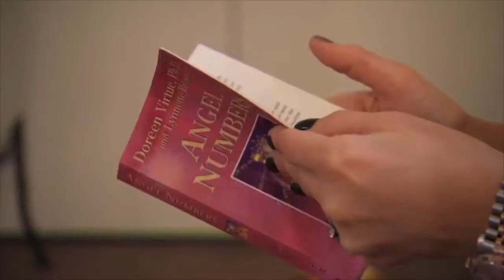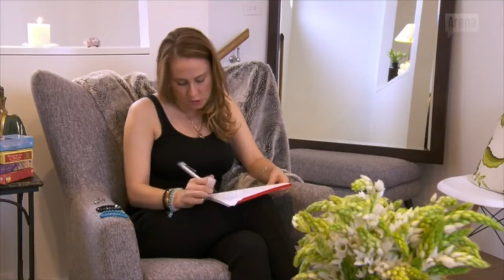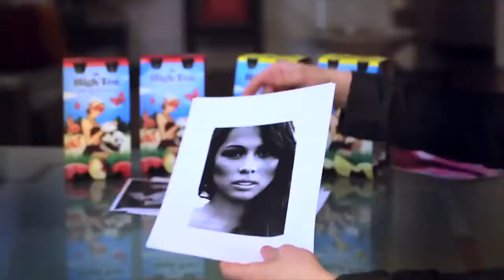Beyond Beautiful with Jackie Gillies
There are some days I just love what I do and today was one of them.

Hot on the heels of the release of her first book in March this year, and after a hugely successful sold-out 2018 live Australian tour, Jackie Gillies – Australia’s highest-profile psychic medium and favourite Housewife – is returning with SHINE IT UP LIVE, travelling across Australia in June.

I got to sit and interview this delicious human on Beyond Beautiful and chat about her new book Shine it Up and her current tour.

We chat about Jackie being severely bullied as a child to the point she contemplated taking her life, she opens up about a toxic relationship and toxic friendships, her love of family, the love of her life, her Physic abilities and of course we chat about The Real Housewives of Melbourne.

Sassy, inspirational and adventurous, Jackie devours this dynamic life with style and a smile, and lives it to the shiny brim. As well as being one of Australia's most-sought after psychic mediums, Jackie’s television appearances include I'm a Celebrity... Get Me Out of Here! and three seasons of The Real Housewives Of Melbourne.

Jackie Gillies was aware of her psychic gift from a very young age, but her career began in banking which nurtured her business skills and entrepreneurial flair. A series of events in 2004 encouraged her to follow her intuition to her true life’s purpose – to help and inspire others through her gift as a Psychic Medium.

In 2010, Jackie married the love of her life, musician Ben Gillies (Silverchair’s drummer.) They moved to Melbourne in 2013 and now she divides her time between growing La Máscara Beverage Co. (which she founded with Ben), television appearances, charity work, and providing Psychic Medium Readings. A portion of her reading fees are donated to The Starlight Foundation, White Ribbon, and Mission Australia.

Born in Croatia and raised in Newcastle, New South Wales, Jackie grew up in a strict but close-knit family. Their home was often filled with friends and loved ones enjoying the traditional hospitality of sharing food, dancing, and singing – all of which influenced the fun-loving, straight-talking and spiritual woman she is today.

Jackie’s brand new book Shine It Up is out now.